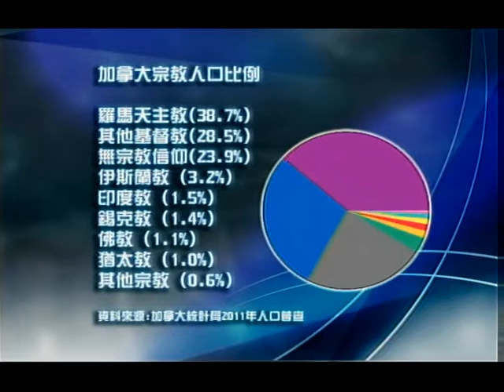Parents Forum 1